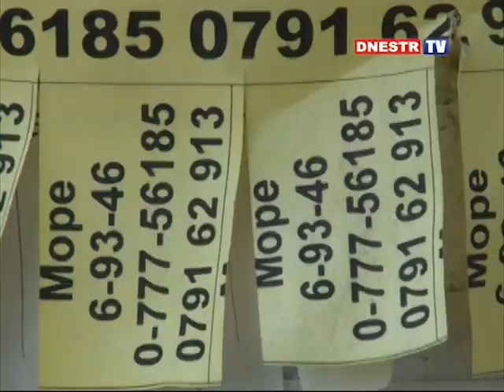ОТДЫХ В КОБЛЕВО-НЕ ДАЙ БОГ!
Летняя жара заставляет задуматься, о том что бы, хотя бы на денек уехать отдохнуть на Черное море.
Но так ли хорош отдых, как зазывает реклама?
Своими впечатления поделились  Дарья и Варвара , не давно отдыхавшие с детьми в районе побережья Коблево.